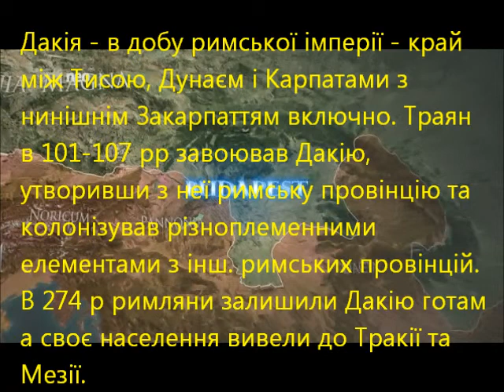relimes in Carpathian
Film about rest of rome limes in Ukrainian Carfpathian. Interesting archeologic find ...
Copyright I. Wus